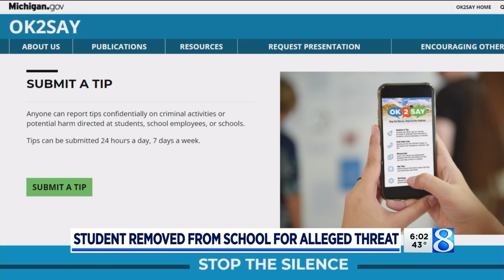Student removed from school for alleged threat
A student was removed from school for an alleged threat. (Dec. 14, 2021)